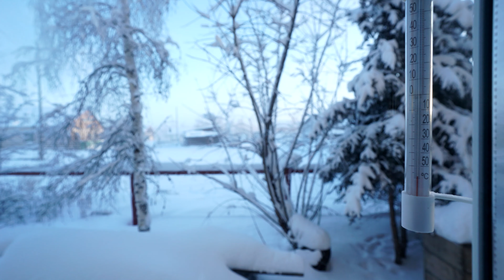How do people live in Yakutia during winter at - 50°C?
Is your winter cold? Temperatures in the coldest place in the world have dropped to minus 62.7°C, the lowest in more than two decades, according to meteorologists.

As a foreigner living the experience in the coldest part of the world, I have managed to adapt to the local lifestyle and somehow to the extreme weather conditions, so in this episode I share some of my activities with the locals, as daily life and activities go on despite the air being cold enough to numb exposed skin, making frostbite a constant danger.

In this episode you can see how people are constantly going out for activities such as hunting, fishing and even making ice cream!

Special THANKS to Osipovs’ family, Vasilyevy Ivan and Konstantin, Turalysov Vasily,  Nikolaeva Sardana Nikolaevna and her family.

Film and edited by Luis Barreto
Camera assistant and cover photo by Niurguiana Osipova